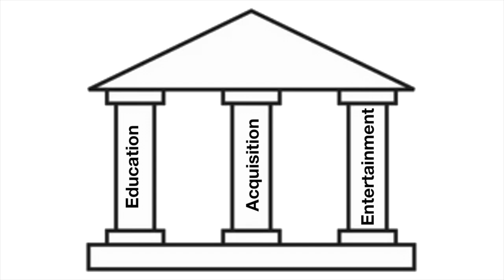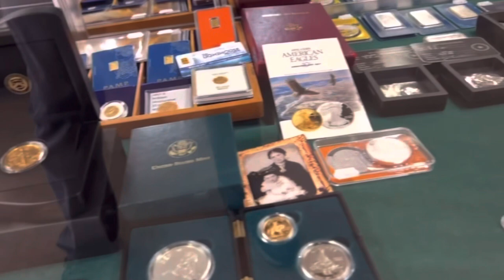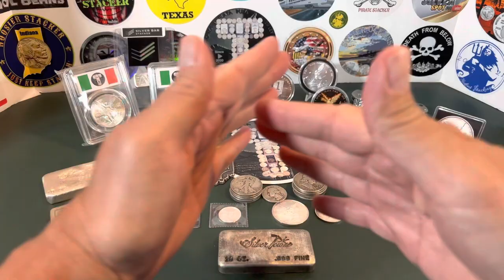Sherrie Week - Episode 3 - GAW Opportunity & Viewer Questions Answered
2.  Like this video.
5.  Contest ends 07-30-22.

*All videos released during “Sherrie Week” are eligible for participation in the contest, so share them all!